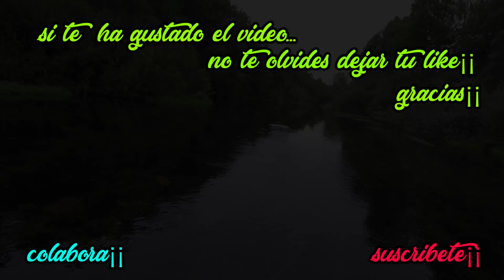Una breve salida a mosca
En este video podrás ver una salida de pesca a mosca las ultimas tardes de la temporada pasada. una tarde de verano que nos hará recordar que la temporada de la trucha ya esta cerca¡¡ te lo vas perder¿

VIDEOS CADA DOS SEMANAS ¡¡¡ LA SEMANA QUE NO SE SUBA VIDEO  EN YOUTUBE HABRA UN MINI VIDEO PROMOCIONAL( EN NUESTRAS REDES SOCIALES )REVELANDO DE LO QUE TRATARA LA PROXIMA SEMANA...NO LO DUDES Y SIGUENOS; Y NO TE PERDERAS NADA¡¡

Señores no olviden dejarme sus preguntas y  compartir mis  videos,gracias.

MUSICA UTILIZADA:

Tobu – Infectious
Tobu

Pegarlo en la descripcion de tu video , para darle creditos al autor del tema.

hasta pronto¡¡